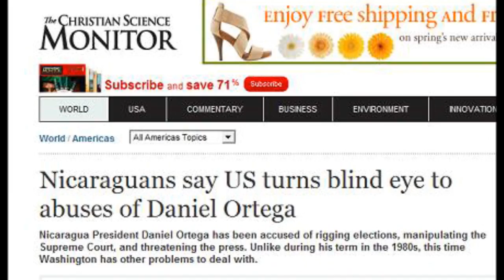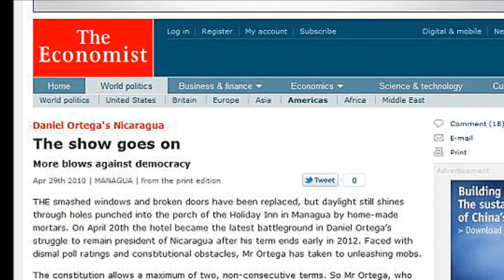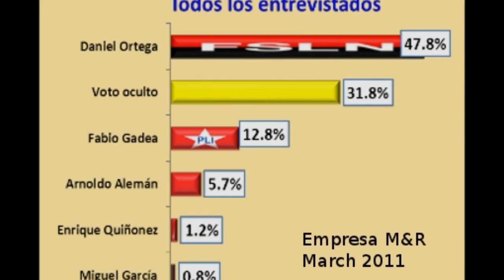Nicaragua Elections 2011 - Strong Institutions/Divided Opposition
Report by tortillaconsal. Controversy surrounds the candidacy of President Daniel Ortega in this year's Presidential elections. This detailed report analyses the legal arguments that underpin the issue.

For text in Spanish and English of the full interviews  visit :

Spanish
Dra. Alba Luz Ramos

Dr. Roberto Rivas

Dr. Rafael Solis

Dr. Roberto Rivas

Dr. Rafael Solis